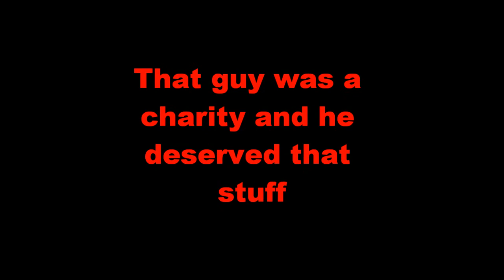Ep1 Lonefalcon greif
Skememan takes a nice look at lonefalcons new skyblock but feels that it could be better with everything gone
songs
intro+outro:nanomake-game over